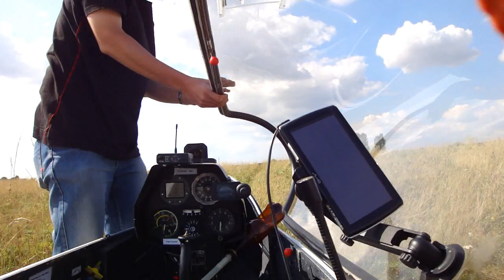Impressionen von 25.07.2010 (Streckenflug und Kunstflug)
Zuerst ein 270km Streckenflug von Kitzingen um die Wasserkuppe, dann noch etwas Kunstflug am Abend.
Hinweis: Die Kompensierung vom analogen Vario hat bei dem Flug gesponnen. Darauf nicht achten, es zeigt zu viel an.